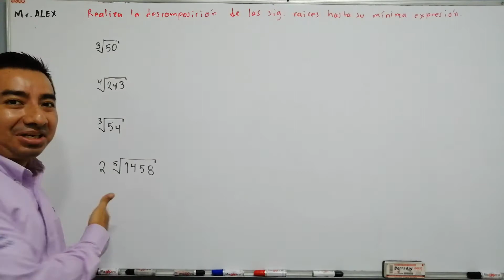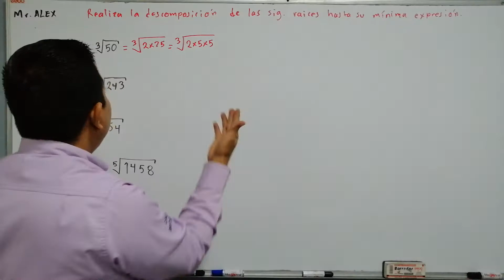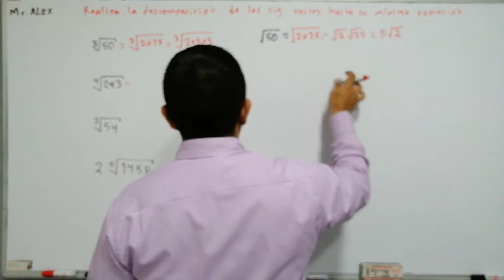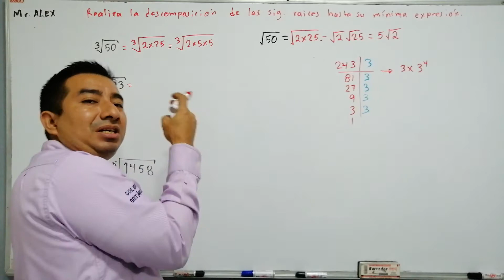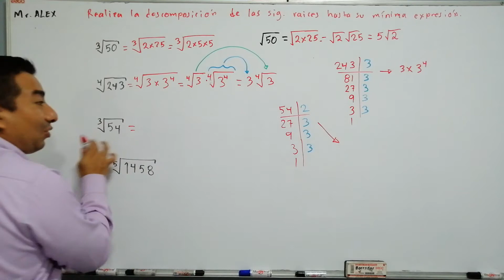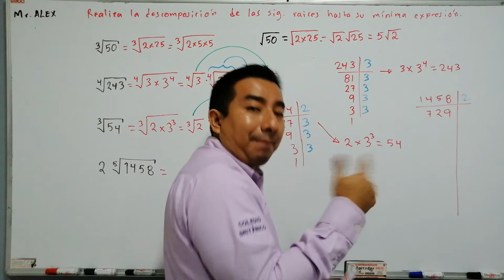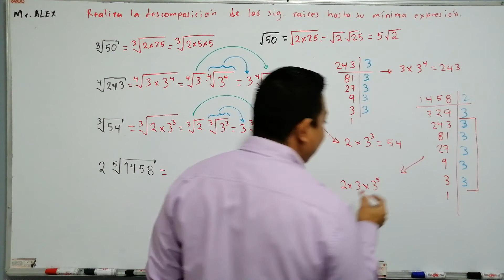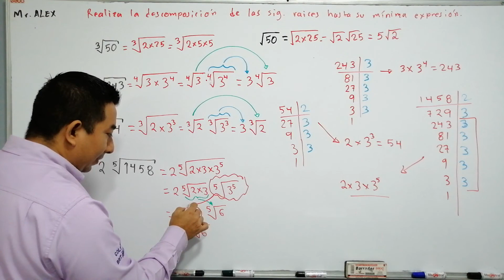Realiza la descomposición de las siguientes raíces hasta su mínima expresión.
Recuerda aplicar bien la descomposición de un número en factores primos para así poder simplificar tus expresiones radicales. Recuerda que las propiedades son Muy importantes. saludos